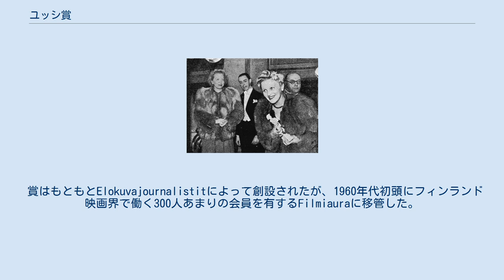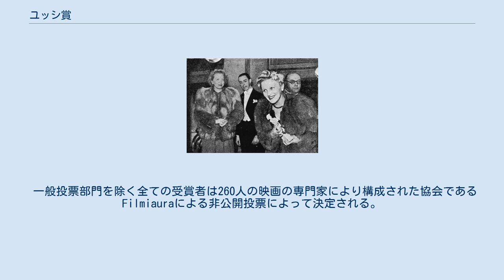ユッシ賞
ユッシ賞（Jussi Awards）は、フィンランドの映画製作に携わる監督、俳優、脚本家らに毎年贈られる映画賞である。
 1944年に主演女優賞を獲得したアンサ・イコネン。
 1944年11月16日、ヘルシンキのレストラン・アドロンで第1回ユッシ賞の授賞式が開催された。
この賞はヨーロッパで最古の映画賞の1つである。
 もともと賞の名前は「Aino」とする構想であったが、結局現在のユッシに決定した。
この名称は1924年と1936年の映画『Pohjalaisia』の登場人物にちなんでいる。
 賞はもともとElokuvajournalistitによって創設されたが、1960年代初頭にフィンランド映画界で働く300人あまりの会員を有するFilmiauraに移管した。
この移管騒動があったために1960年と1961年は受賞者無しとなっている。
 ユッシ賞のトロフィーをデザインした彫刻家のベン・レンヴァル。
 ユッシ賞のトロフィーは前述の映画のキャラクターに基づき、帽子を被って立っている人物の石膏像となっている。
これは彫刻家のベン・レンヴァルによって設計された。
現在は息子のセッポ・レンヴァルが手作りしている。
 一般投票部門を除く全ての受賞者は260人の映画の専門家により構成された協会であるFilmiauraによる非公開投票によって決定される。
部門は以下の通りである: